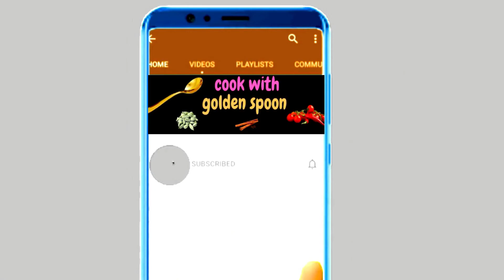Semiya Custard falooda recipe | Creamy vermicelli Custard dessert | sevai custard with milk and nuts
This vermicelli custard recipe is a creamy and tasty dessert recipe .This is a type of vermicelli kheer with a fusion of fruits and nuts . This creamy and tasty dessert is really tasty and easy to prepare in 20 minutes .

Ingredients : Milk
                       Vermicelli
                       Ghee
                       Sugar
                       Custard mix
                       Chopped fruits
                       Chopped nuts
                       Tutti frutti